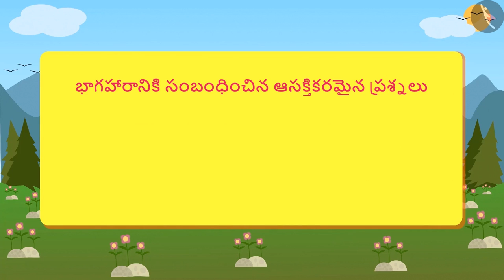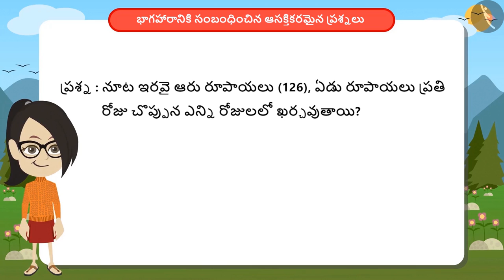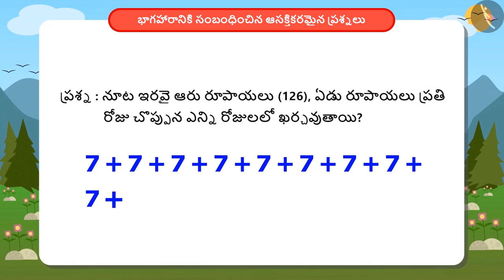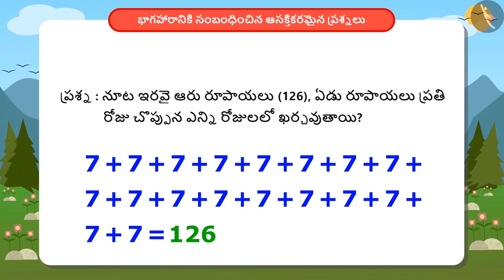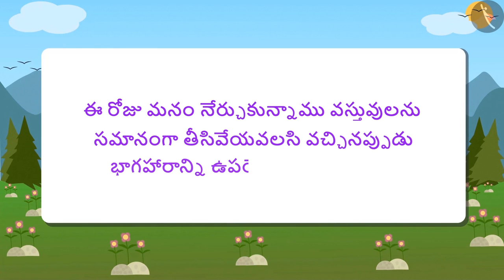భాగహారానికి సంబంధించిన ఆసక్తికరమైన ప్రశ్నలు|Part 3/6|Problems related to division|Telugu|Class 4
"భాగహారానికి సంబంధించిన ఆసక్తికరమైన ప్రశ్నలు|Part 3/6|Problems related to division|Telugu|Class 4 | ఎక్కాలు | कक्षा 4 | NCERT | ఎక్కాలు మరియు విభజన

Weight related problems | Multiplication Tables | Grade 4 | NCERT | Tables and shares

Welcome to part 3 of Problems related to division. In this video, we will discuss various misconceptions and/or common errors related to Problems related to division.